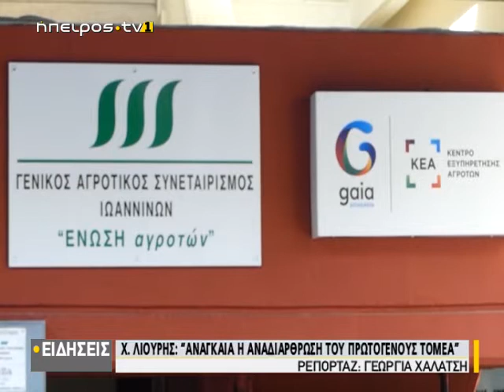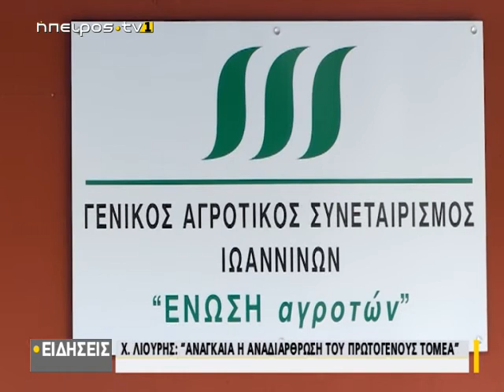Χ.Λιούρης: "Αναγκαία η αναδιάρθρωση του πρωτογενούς τομέα"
| Χ.Λιούρης: "Αναγκαία η αναδιάρθρωση του πρωτογενούς τομέα" | 02/12/2020